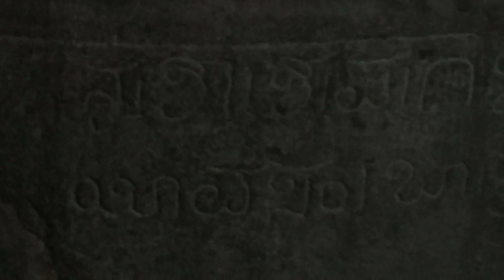312 Year Old Traditional Stone Grinder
Traditional Stone Grinder made in ೧೭೦೭ 1707  at Edneer Mutt ,Kasaragod Kerala - it is biggest grinder i seen in my life -
Talking language in Havyaka kannada -
Recorded on 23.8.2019 - Please like or dislike after full watch the videos